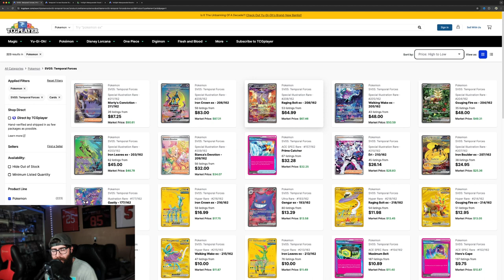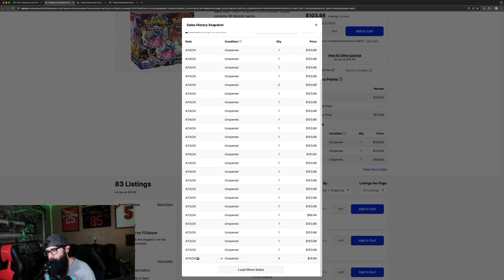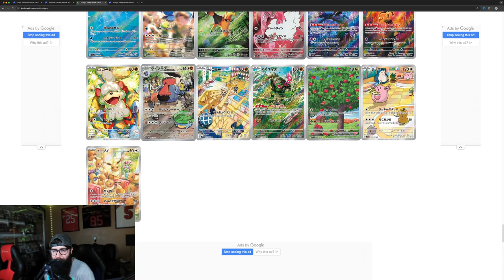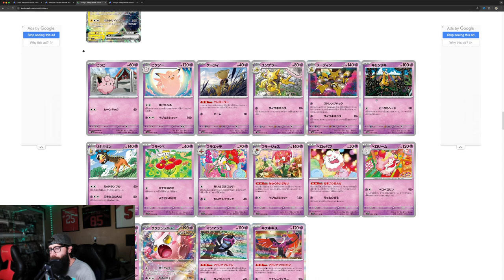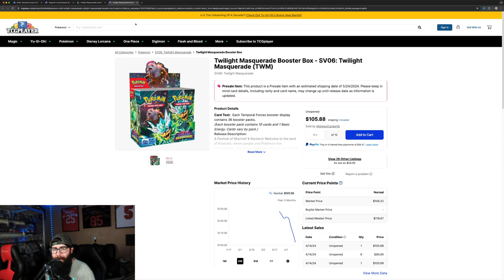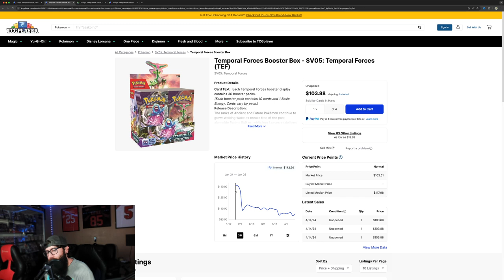Avoid These Pokemon Sets At All Costs!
We need some banger sets from Scarlet and Violet because IMO both Twilight Masquerade and Temporal forces are some of the WORST sets we have gotten in this era. I show the unreleased IR and SIR cards from Twilight Masquerade and you can see that it doesn't look like a good set...

Temporal Forces 0:00
Twilight Masquerade 2:19